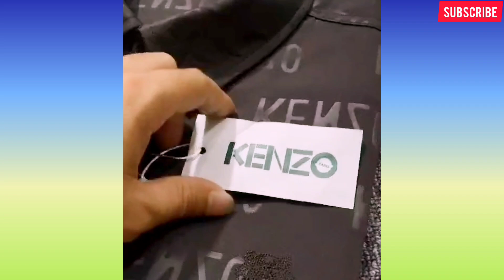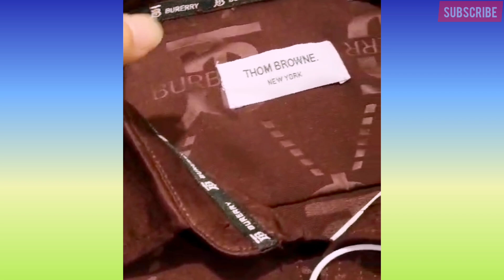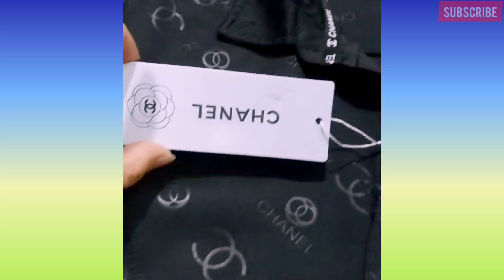BARANG BARU LANGSUNG LUDES‼️NGANTONGIN 50 JUTA PER PEKAN, BISA GROSIRAN DAN DI JUAL LAGI‼️IDE USAHA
usaha ini Menjual berbagai macam barang dagangan dari sandal, sepatu, kaos kaki, tas, ikat pinggang, seragam sekolah,perlengkapan pramuka,baju kemeja, celan pendek, celana training, celana jeans celana dalam, kain sarung dan lain sebagainyai

Usaha ini berada di Jl lamgapang sp 7 ulee karang no 11 Banda Aceh

Ide usaha ini adalah usaha kekinian yang menjanjikan usaha yang tak kenal cuaca laris laku sepanjang waktu dari pagi sampai larut malam,pel

Tempat usaha ini berada di pinggir jalan dengan modal awal dari saling kepercayaan dari pemasok barang dagangan baik dalam daerah maupun luar daerah dengan omset penjualan rata-rata hampir 100 juta perbulan

ide usaha

ide jualan

ide bisnis

ide bisnis rumahan untuk ibu rumah tangga

ide bisnis rumahan sederhana

ide bisnis rumahan menjanjikan

bisnis omset puluhan juta perbulan

bisnis di pinggir jalan

bisnis di pinggir jalan omset jutaan

ide bisnis rumahan modal kecil untung besar

ide bisnis di pinggir jalan modal kecil untung besar

ide bisnis online ibu rumah tangga

ide usaha buat anak muda

inspirasi usaha

inspirasi bisnis

usaha minim saingan

ide kreatif

peluang bisnis

peluang usaha

peluang usaha

ide usaha ibu rumah tangga

motivasi usaha

ide usaha viral 2024

ide bisnis viral

ideusaha#idebisnis#idejualan#ideusaharumahan#ideusahamodalkecil